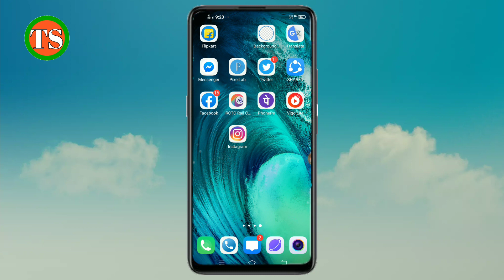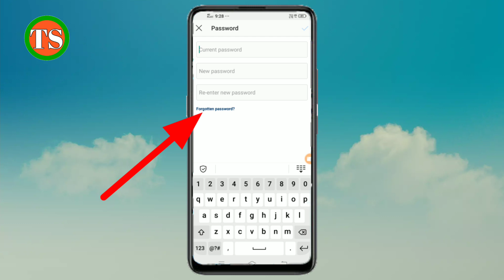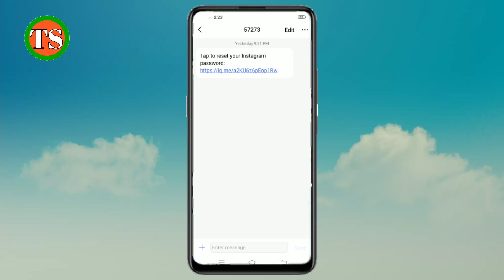instagram ka password kaise change kare !! instagram password change kaise kare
Hello Dosto aaj ki is video me hum aapko batayenge ki Aapne Instagram ka password change kaise karte hain

Your Queries -👇
instagram me password kaise change kare 2020
instagram id password kaise change kare